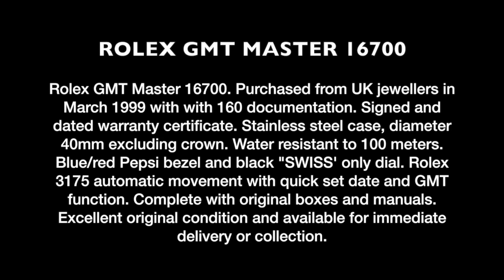Rolex GMT Master 16700 Pepsi Bezel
Rolex GMT Master 16700. Purchased from UK jewellers in March 1999 with with 160 documentation. Signed and dated warranty certificate. Stainless steel case, diameter 40mm excluding crown. Water resistant to 100 meters. Blue/red Pepsi bezel and black "SWISS' only dial. Rolex 3175 automatic movement with quick set date and GMT function. Complete with original boxes and manuals. Excellent original condition and available for immediate delivery or collection.